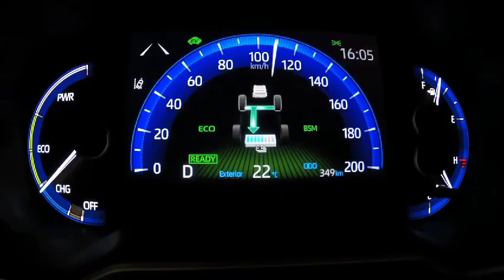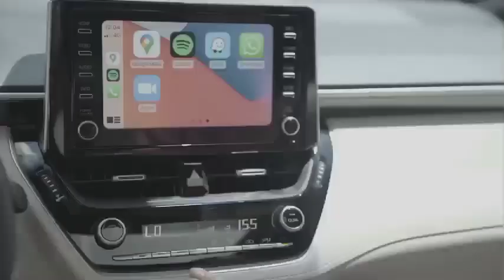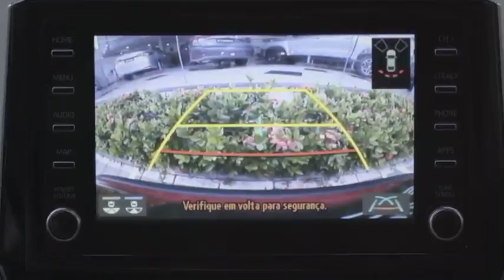2022 New Toyota Corolla Cross CRAZY SPORTS CAR❤️💵 #2022